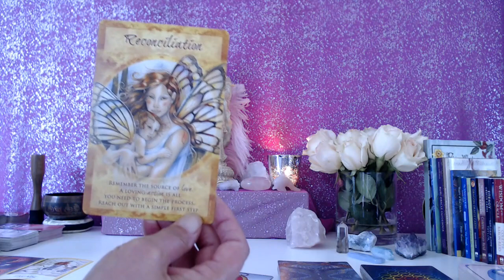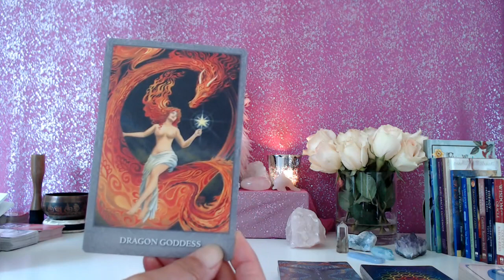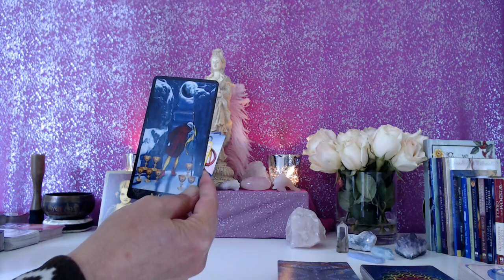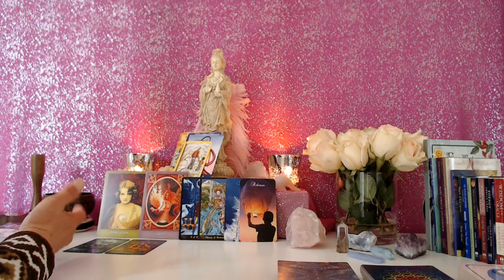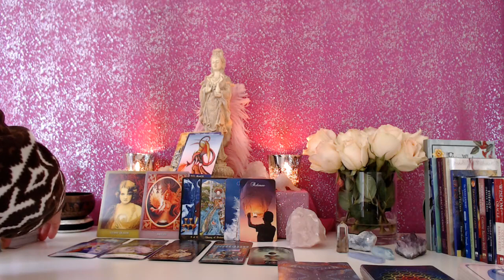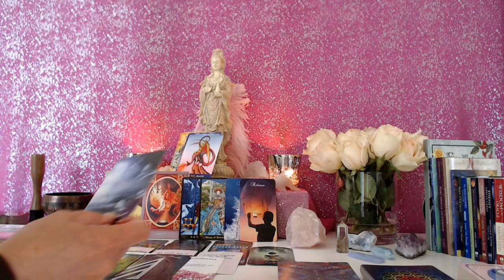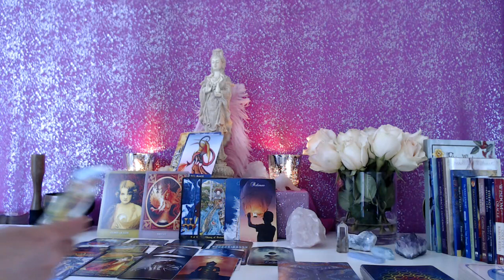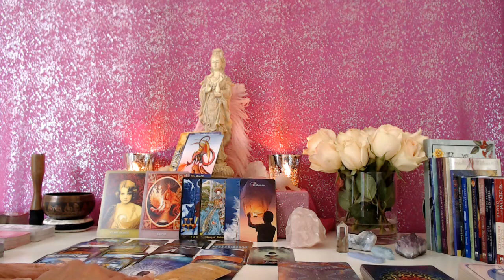PISCES - POSSIBLE OFFER THIS SUMMER! KARMA IS BEING RESOLVED! THEY WANT TO BRING YOU JUSTICE!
Please mail to:

Attn:  Nancy
2523 California Street